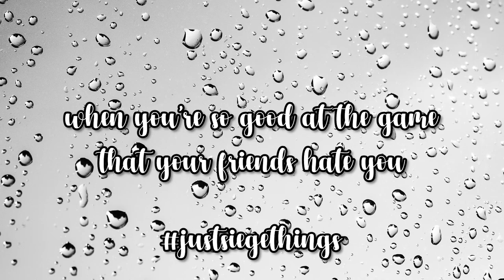Ranked with my IRL friends... - Rainbow Six Siege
Are you tweakin?

Routes 101-103 [Pokémon: Ruby & Sapphire]
Mario Kart Wii - Coconut Mall [Qumu Remix]